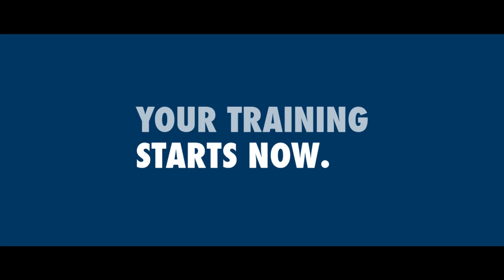Bond University Rugby Club's exclusive training session in the Bull Shark Cage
Bond University's brand new High Performance Training Centre at the Bond Institute of Health and Sport (BIHS), the Bull Shark Cage,  is an elite sporting facility encompassing a gym, recovery area, rehabilitation pools and altitude room, for the exclusive use of team training.